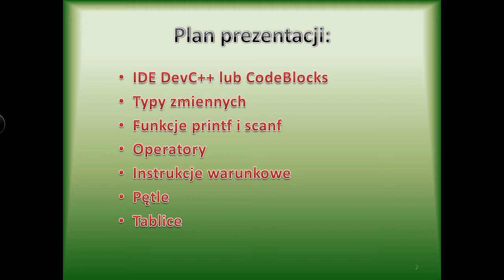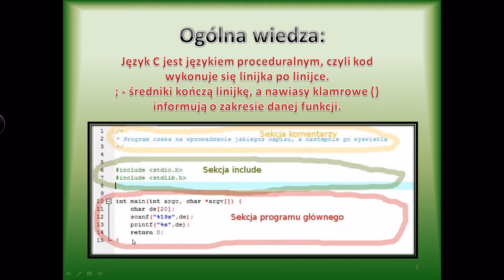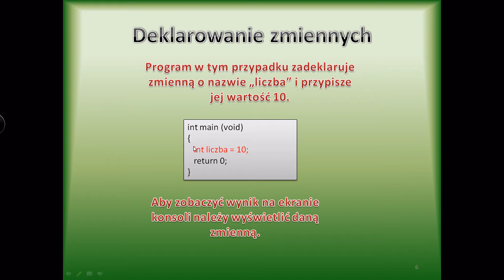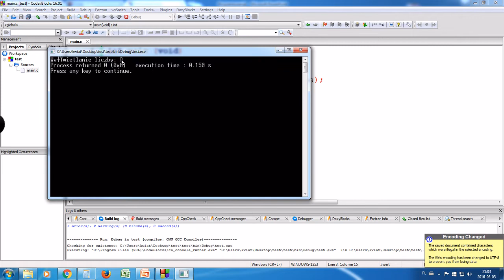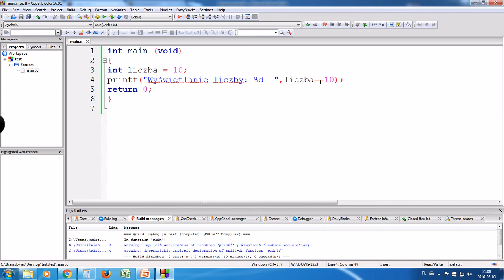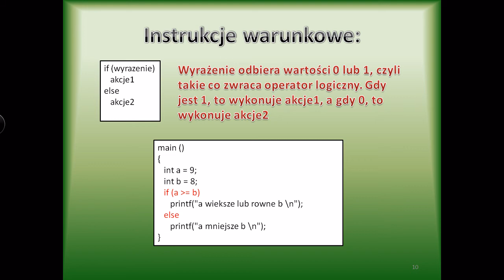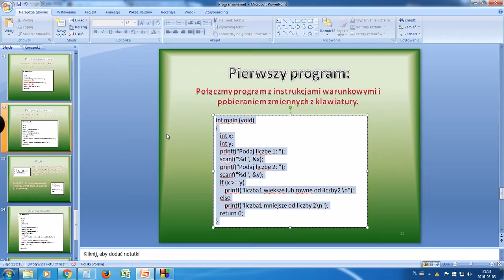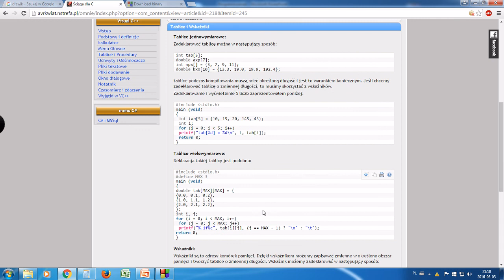Programowanie C (IDE, pętle, instrukcje warunkowe) #1